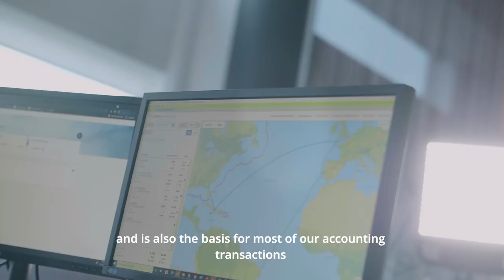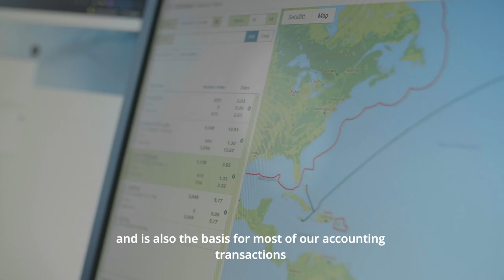Oslo Bulk og VIEW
-We chose VIEW because they had a good understanding of the Maritime industry. I would say we now have a very efficient financial system in Oslo Bulk, and it gives us a high degree of control and cuts down on manual work, says Kjetil Nilsen, CFO in Oslo Bulk.